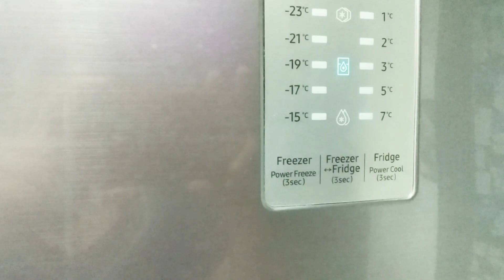Kitchen Tips and Trick/Amazing Kitchen Tips in Marathi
Kitchen Tips and Tricks|Amazing Kitchen Tips in Marathi|Best kitchen Tips/Unique kitchen Tips and Tricks

Your Quries
What are some kitchen Tips
How can I work Faster in kitchen
How can I make my kitchen fun
How can do leafy vegetables Wash properly and stored
How can Store dough for Roti in very hygenic method

Hi मैत्रिणींनो
कशा आहात सगळे